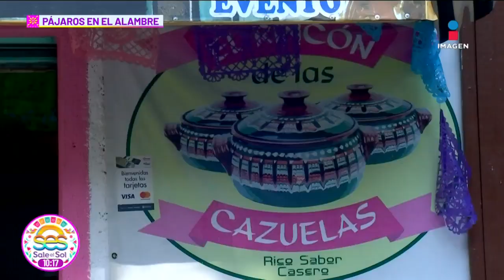Lucila Mariscal nos invita a su cocina donde prepara antojitos mexicanos | Sale el Sol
LucilaMariscal nos invita a su cocina donde prepara antojitos mexicanos